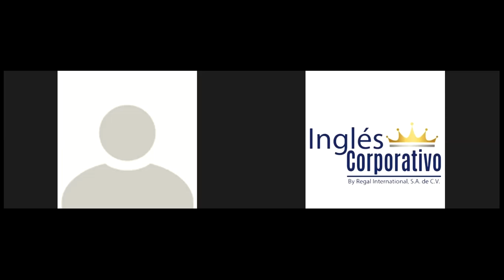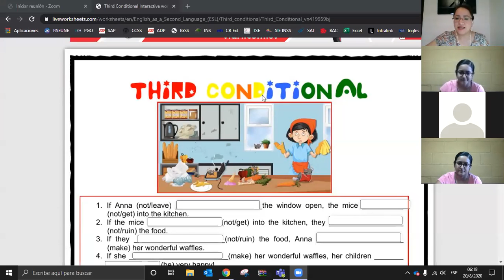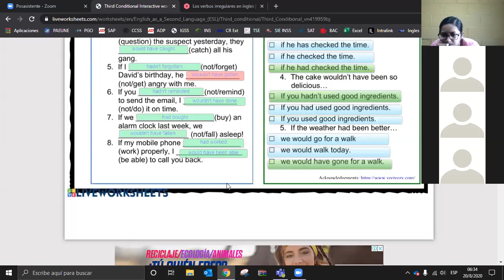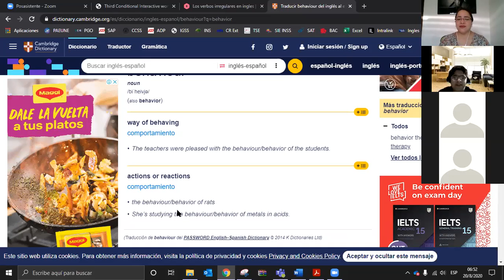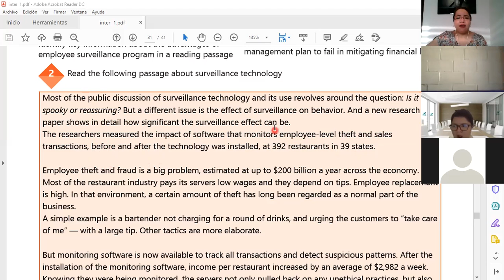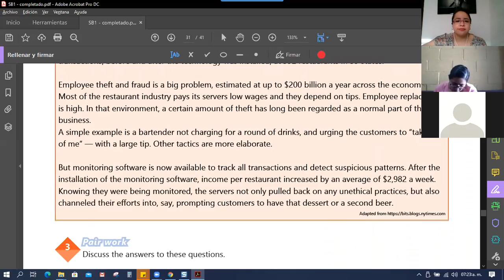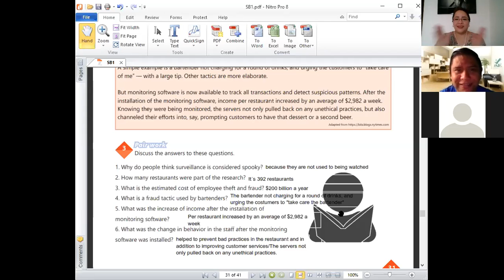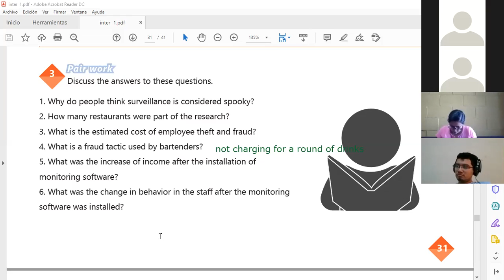Ingles Corporativo-Videoconference #19 Vocabulary Practice